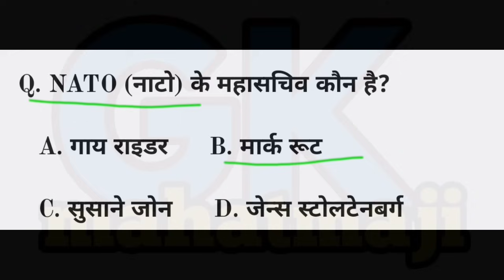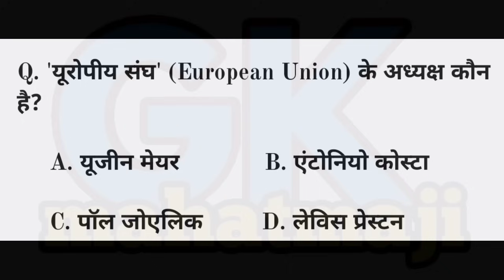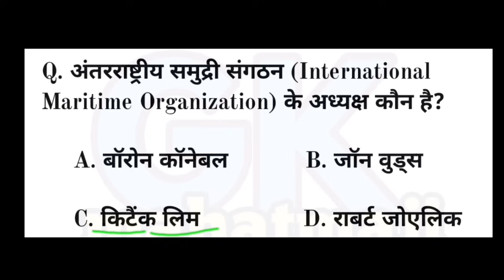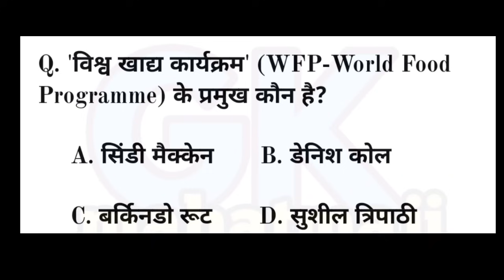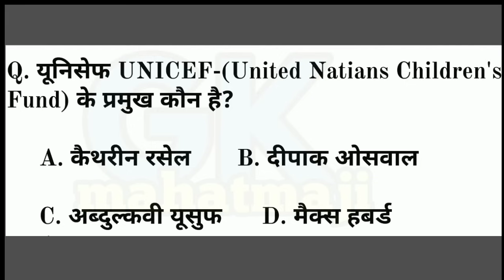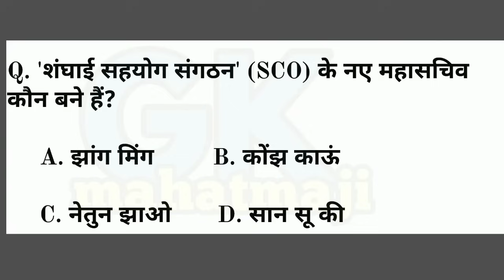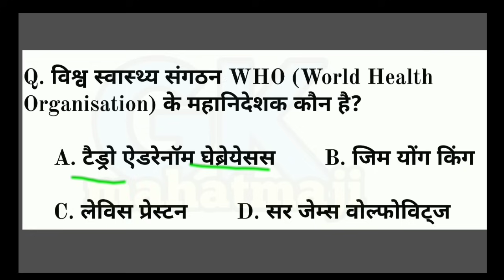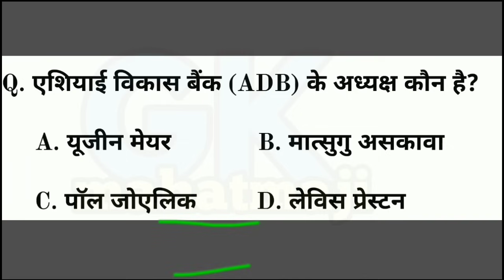अंतरराष्ट्रीय संगठन व अध्यक्ष 2024 Trick | Vartman me kaun kya hai 2024 | Current affairs 2024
1. अंतरराष्ट्रीय संगठन और उनके अध्यक्ष 2024
2. International organisations and director 2024
3. Current affairs 2024 gk mahatmaji
4. Vartman me kaun kya hai 2024